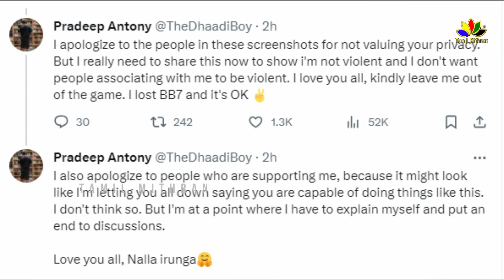Bigg Boss 7 - Pradeep Antony Reveals Aishu & Nixion Issue About her Father- WhatsApp Chat